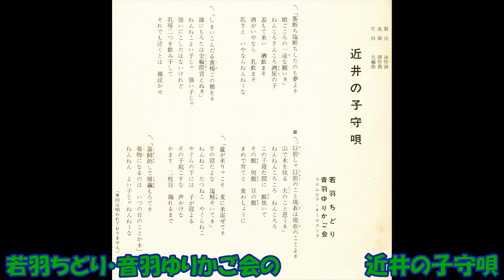若羽ちどり・音羽ゆりかご会の 近井の子守唄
新治渉作詞 波岡潤作曲 佐伯亮編曲  若羽ちどり・音羽ゆりかご会はやし コロムビアオ－ケストラ　PES－7710    （PES－7710－B）S    コロムビアレコ－ド　委託盤     昭和51年8月発売。